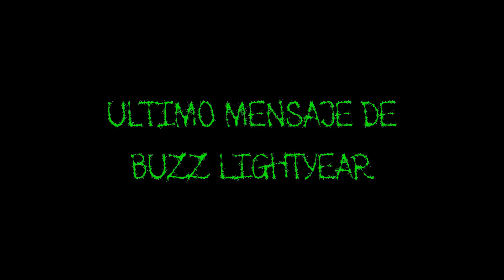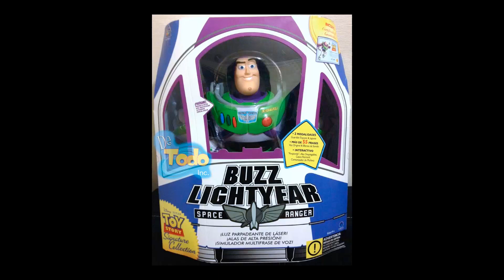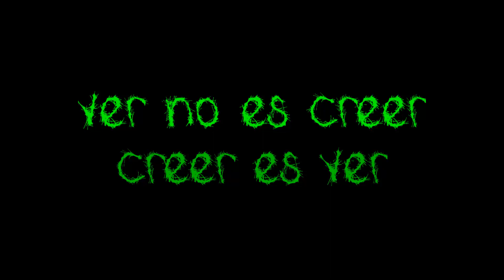ESCUCHA EL ÚLTIMO MENSAJE DE BUZZ LIGHTYEAR (El Padre de Andy es él) Historias de Medianoche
😉 ¿Quieres tener más poder en este canal? Únete a los miembros!!
😍 y disfruta de todas las ventajas que te ofrezco:

📲 Pueden ver los vídeos 30 minutos antes de su publicación
😁 Tendrás emojis especiales para usar en los chat de los directo
ツ Conseguirás insignias especiales (las insignias evolucionan)
😜 Podrás Ver fotos exclusivas desde la Comunidad del canal
🙋 Serás saludado en vídeos y en directos
🎁 Habrá sorteos solo para los miembros del canal (una vez al mes)
🚀 De ves en cuando regalaré códigos de juegos!
🎧 Obtendrás un enlace para hablar conmigo y con los miembros!!